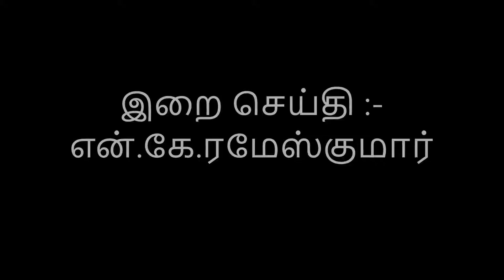CACM COLOMBO YAF SUNDAY SERMON :- BY N.K.RAMESHKUMAR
சி.ஏ.சி.எம் கொழும்பு முதுவாலிபர் ஞாயிறு அருளுரை :- என்.கே.ரமேஸ்குமார்